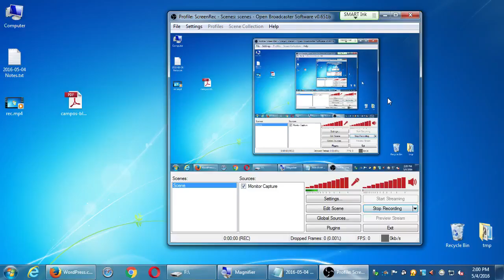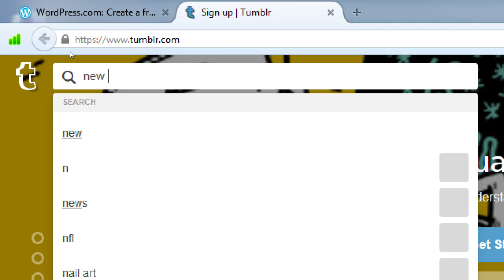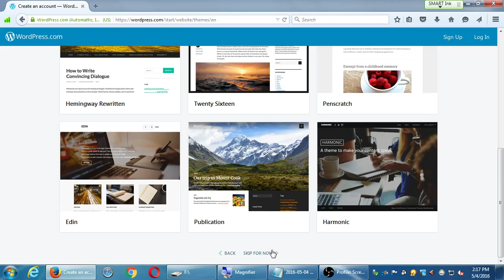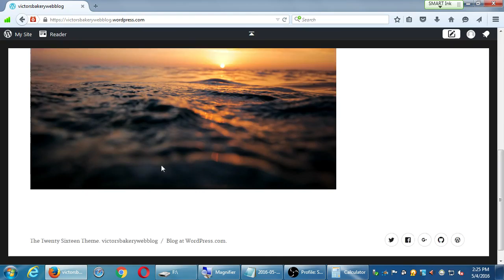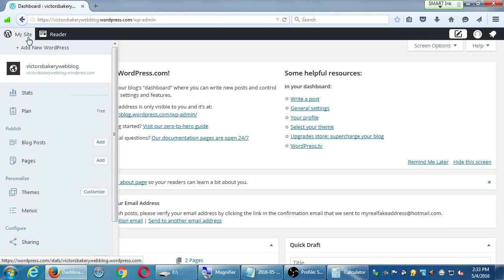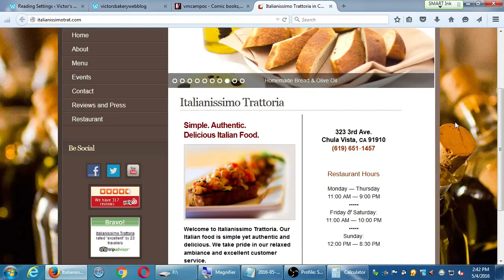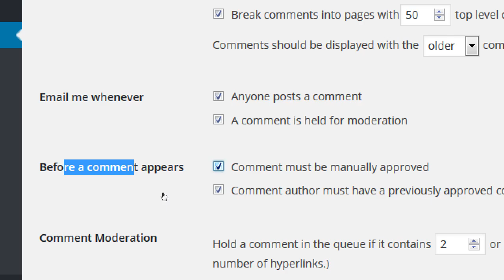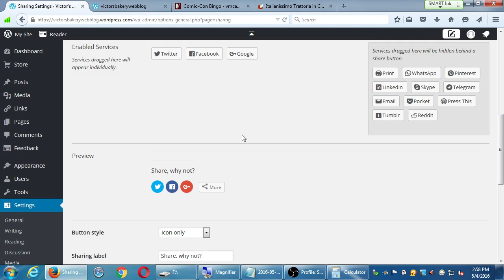SDCE May16 Blogging 2016 05 04 B